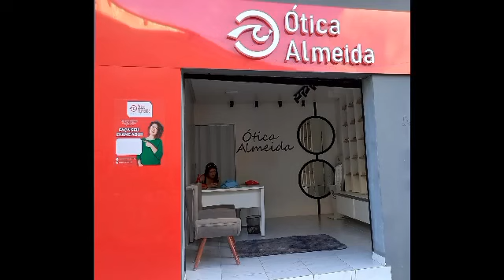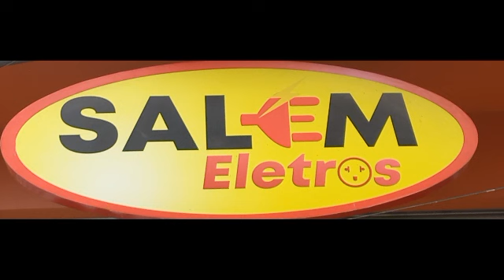na Feira milho assadinho!!